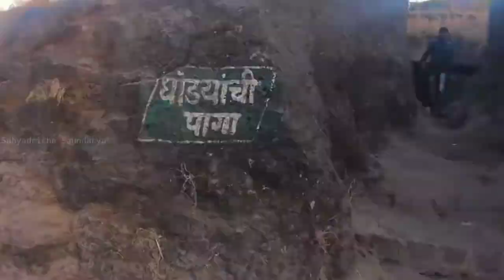Sinhagad_Fort_किल्ले_कोंढाणा_by_Sunil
Sahyadriche saundarya